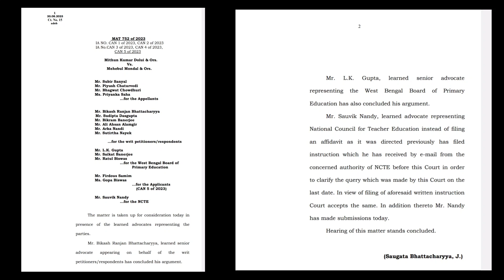প্রাইমারি টেট পাশের নম্বর কত? 82 না 83?, সংরক্ষিত প্রার্থীদের ডিভিশন বেঞ্চের পর 3rd বেঞ্চে কি রায়?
Primary tet news today..

কিছু গুরুত্বপূর্ণ ভিডিও র লিঙ্ক নিচে দেওয়া হল ⚡ 👇
প্রাইমারি 2016 নিয়োগ - জেলাভিত্তিক প্যানেল প্রকাশ?,
Primary district wise cut off published.. 👇 👇

@ updatemaster4

@ updatemaster4